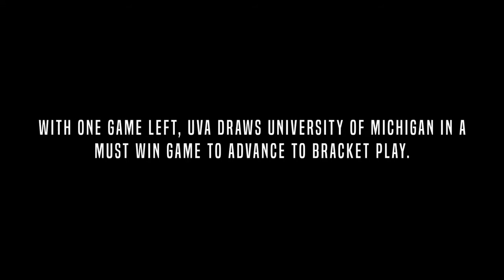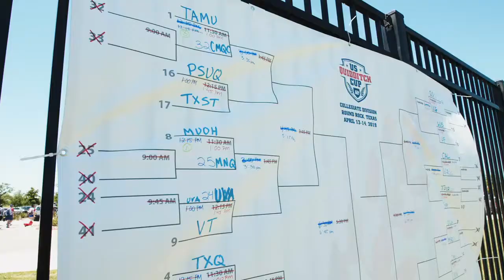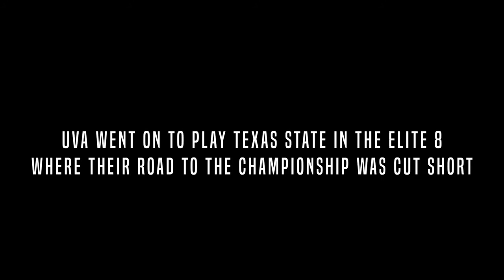UVA Quidditch: All Business: A Quidditch Documentary; made by Billy Quach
This is a Quidditch documentary about UVA. My goal is to make this channel a station for all types of Quidditch videos.